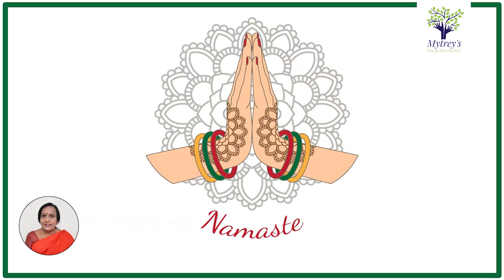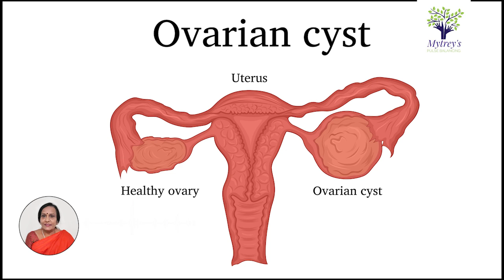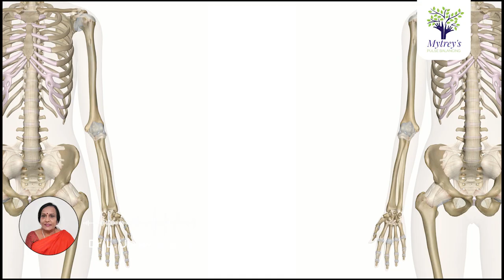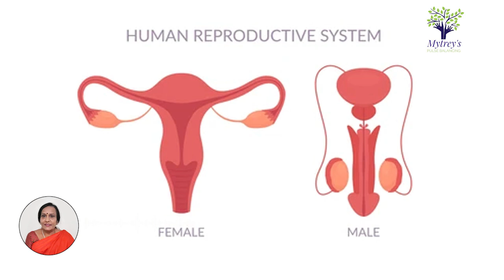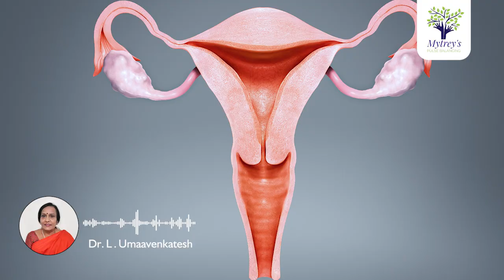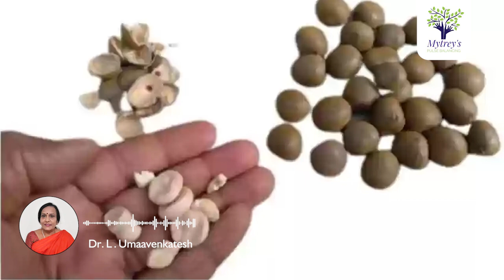నెలసరి సమయంలో గర్భాశయంలో అధిక రక్తస్రావం, అధిక బ్లీడింగ్ మరియు గడ్డల సమస్యకు ఆరోగ్య రహస్యాలు!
Watch► నెలసరి సమయంలో గర్భాశయంలో అధిక రక్తస్రావం,  అధిక బ్లీడింగ్ మరియు గడ్డల సమస్యకు  ఆరోగ్య రహస్యాలు!  Cervical Health Secrets by Dr. Uma Venkatesh for Heavy Uterine Bleeding, Excessive Bleeding and Clots during Menstruation

 Watch► In this video, Dr. L. Umaa Venkatesh explains powerful remedies to remove poverty and bring prosperity to your home as shared by Siddha Guru. These simple and effective tips help eliminate negative energy, attract wealth, and bring harmony and peace into your life. Learn the ancient techniques that have been used for centuries to increase prosperity and happiness. Start transforming your life today with these expert insights!

(Heavy bleeding uterus remedies Telugu, Menstrual health Dr. Umaa Venkatesh, Menopause, symptoms Telugu, Natural remedies for heavy bleeding, Uterus health tips Telugu, Manage heavy bleeding Telugu, Uterus bleeding control remedies, Dr. Umaa Venkatesh menstrual tips, Menopause signs Telugu, Uterine health remedies Telugu, YouTube Log-Tell Keywords, Telugu heavy bleeding remedies, Menopause signs and symptoms, Dr. Umaa Venkatesh tips for uterine health, Menstrual relief Telugu tips, Natural uterus care remedies)

To get an appointment with Dr. L Umaa Venkatesh

 / pulsebalancing

 / pulsebalancing

/ pulsebalance

Hyderabad Address:
No-232A, Nayini villa,
12, Banjara Hills Rd Number 10,
MLA Colony, Banjara Hills,